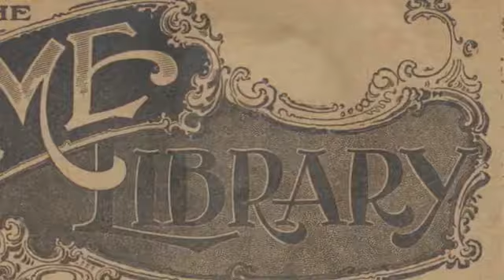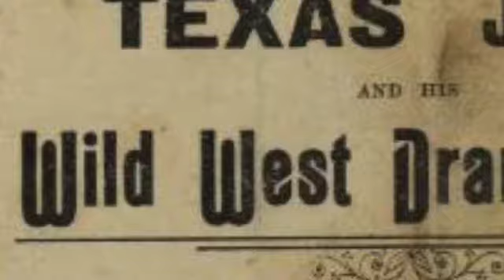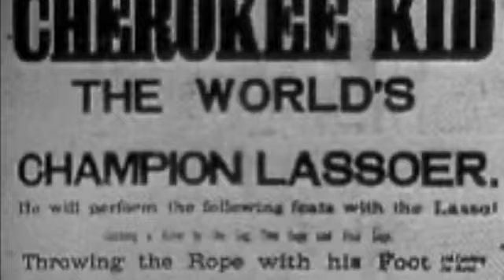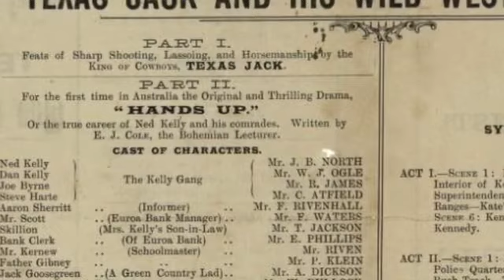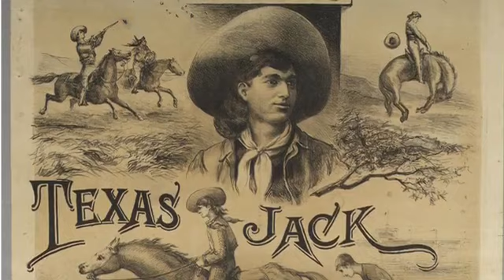Texas Jack Junior; Or, The Man Who Discovered Will Rogers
Texas Jack was a cowboy, and the young orphan he rescued from the Comanche grew up to star in his own Wild West Show, where he gave Will Rogers his first job in show business.